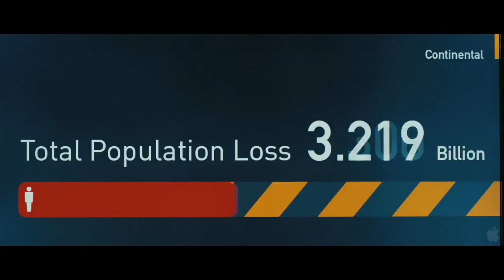World War Z - Trailer Oficial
World War Z
Movie Trailers Puerto Rico
(2012)